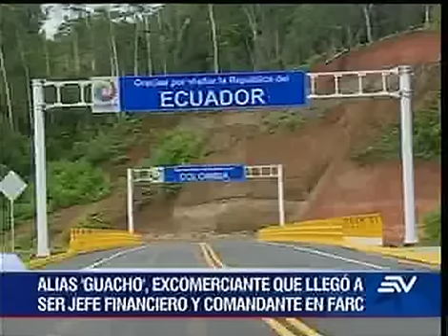Ecuatoriano lidera grupo disidente de FARC que perpetró atentado en Esmeraldas, según autoridades